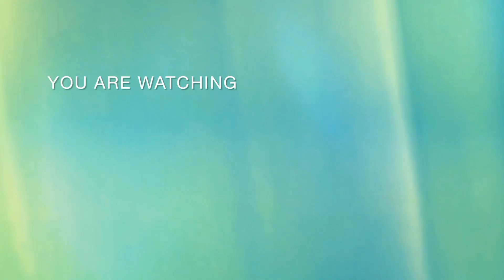How To Draw A Realistic Boy Sketch with charcoal 2b 8b 9b and 14b Pencil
I draw a realistic boy sketch with charcoal 2b 8b 9b and 14b pencil.

♤About me:
♡If you are new ◇Hi◇ My name's Haris Quresh.
¤ Umair Quresh ¤ Is my son and i created this channel for my son name because he loved Drawing.
》On this channel I always try to show the easiest way of drawing and painting. I loved pencil sketching and drawing.
● Hope you will enjoy my art videos.